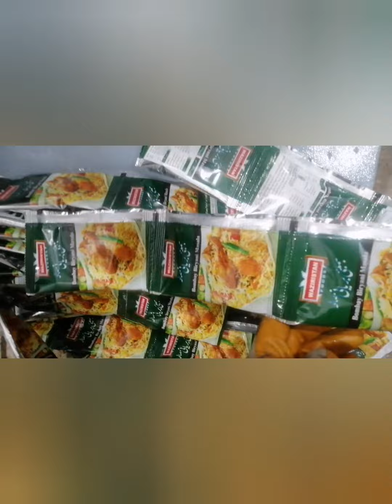atu cutting packing machine Spice Sachets 6pcs or 12pcs لڑی پیکنگ مشین مصالحہ جات کے چھوٹے ساشے بنا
this is side seal packing machine for  Bombay biryani masala.
murghi masala 20gram  garam masala
. etc with 12 or 6 pcs auto cutting
یہ سائڈ سیل مشین  مصالحہ جات کے چھوٹے ساشے  بنانے کے لیے ہیں جس میں آٹومیٹک لڑی بنانے کی سہولت موجود ہے  جس کے ذریعے آپ 12 یا 6۔ یا اس کے علاوہ جو عدد آپ منتخب کرے اس پر کاٹتی ہے